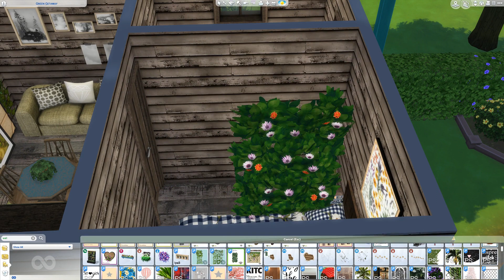SIMS 4 SPEED BUILD // TINY FLOWER HUT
THIS BUILD: SIMS 4 SPEED BUILD // TINY FLOWER HUT